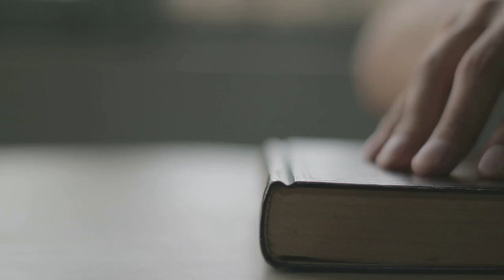Legacy of Hazrat Umer Farooq RA - Life of Hazrat Umer Farooq RA - Islamic History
Pictures Courtesy :
Google Advance Search System

Umar (583/584 CE – 3 November 644 CE), also spelled Omar (Arabic: عمر بن الخطاب‎; ʿUmar ibn al-Khaṭṭāb, "Umar, Son of al-Khattab"), was the second Rashidun caliph. He was one of the most powerful and influential Muslim caliphs in history. He was a senior companion and father-in-law of the Islamic prophet Muhammad. He succeeded Abu Bakr (632–634) as the second caliph of the Rashidun Caliphate on 23 August 634. He was an expert Muslim jurist known for his pious and just nature, which earned him the epithet al-Farooq ("the one who distinguishes (between right and wrong)"). He is sometimes referred to as Umar I by historians of early Islam, since a later Umayyad caliph, Umar II, also bore that name.

Under Umar, the caliphate expanded at an unprecedented rate, ruling the Sasanian Empire and more than two-thirds of the Byzantine Empire. His attacks against the Sasanian Empire resulted in the conquest of Persia in less than two years (642–644). According to Jewish tradition, Umar set aside the Christian ban on Jews and allowed them into Jerusalem and to worship. Umar was assassinated by the Persian slave Abu Lu'lu'a (also known as Piruz Nahavandi) in 644 CE.

Umar is revered in the Sunni tradition as a great ruler and paragon of Islamic virtues, and some hadiths identify him as the second greatest of the Sahabah after Abu Bakr. He is viewed negatively in the Shia tradition.